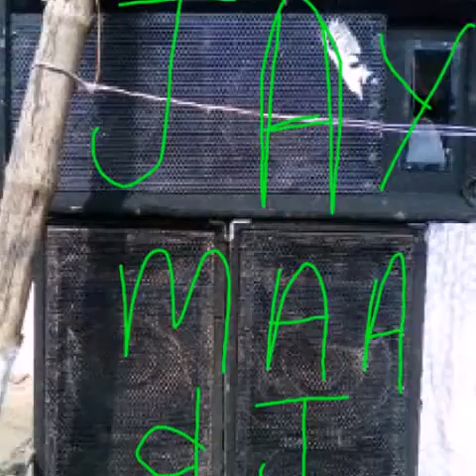jaymaadj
jaymaa dj